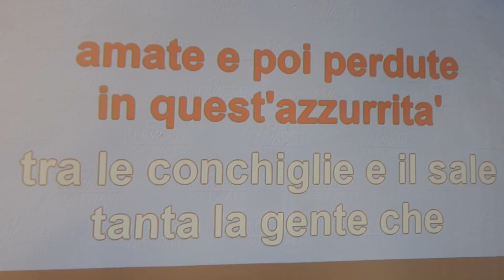Malalbergo, la festa per la vita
12 PORTE - 8 febbraio 2018. La giornata per la vita è stata domenica scorsa a Malalbergo un'occasione di preghiera e di festa in compagnia di malati e disabili. Il servizio di Roberto Bevilacqua